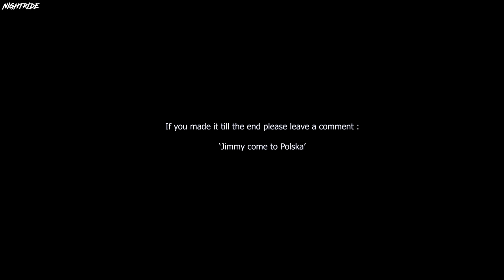Drifting Jimmy Oakes' BMW E30 | Last Usa Vlog #5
Also massive thanks to  @Jimmy Oakes   for  bringing his BMW E30 and having us in his place again!